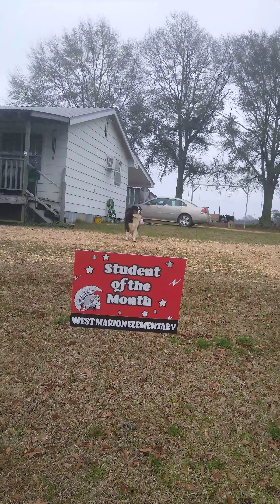February 13, 2021